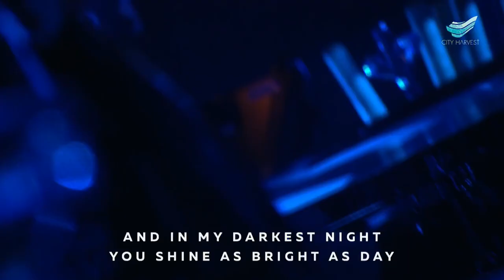CityWorship: You Are Good // Ryan Sean @City Harvest Church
* Song Leader: Ryan Sean
Brian Johnson | Jeremy Riddle